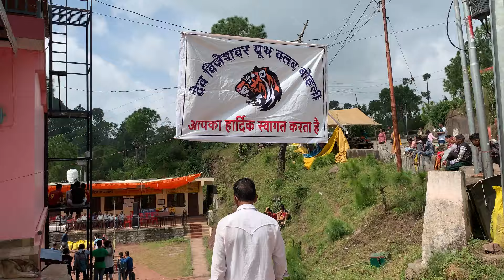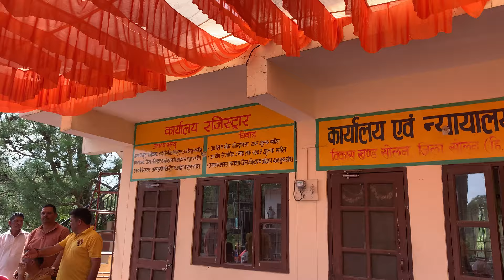इतना खूबसूरत गांव और गांव का मेला लोगों का तो ही कहना || The Beauty Himachali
Himachal trekking vlogs
Hamirpur Himachal pradesh vlogs
Himachal pradesh food tour
Horror story of himachal pradesh

One day trip in Himachal Pradesh
Himachal pradesh family trip news

Most Beautiful village of Himachal
Most Beautiful village of Manali

Pahadi food vlog
Pahadi khan-Pan
Pahadi life vlogs
Uttarakhandi rajma chawal
Uttarakhand motovlog
Uttarakhandi lifestyle video